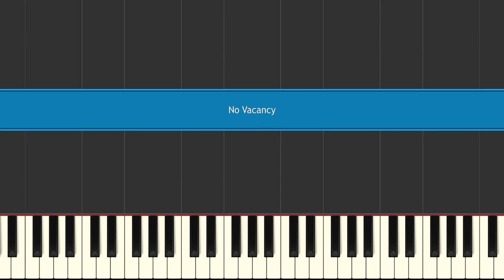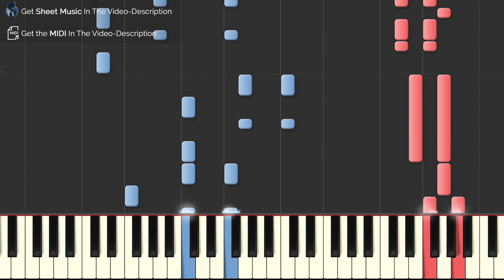OneRepublic - No Vacancy - Piano Cover (How To Play Tutorial)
Learn how to play "No Vacancy" by OneRepublic on the piano.

After a long time "No Vacancy" is a new and unexpected single by OneRepublic. In our tutorial you can learn the song on the piano. It's recommended for advanced / intermediate piano players.

Have fun practicing!